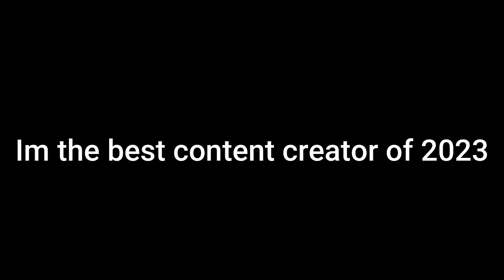Yuno Miles - Benjamin Button (Official Video) (Prod.DistantCry)